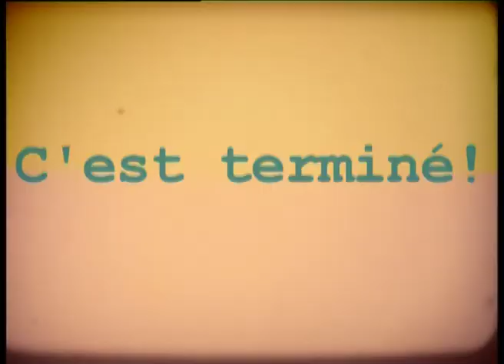Les pilules du bonheur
Forthcoming  Video Clip [April 2009]::Images super8::Place du Minage1977::Piccadilly Circus1967&1972::Athenes1982::Barcelona1975::Words & Music Modibick::Director Joël Grelier::